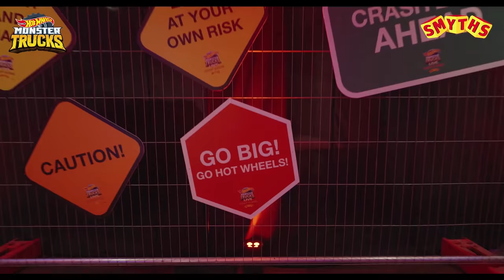Hot Wheels Monster Trucks Live Stunt School - Smyths Toys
Take a look at some of the highlights from the Hot Wheels Monster Truck Stunt School that took place earlier this year!